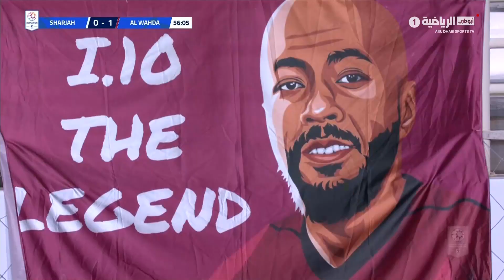AG League MD 13 130224 Al Wahda 1-1 Sharjah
الوحدة ضد الشارقة